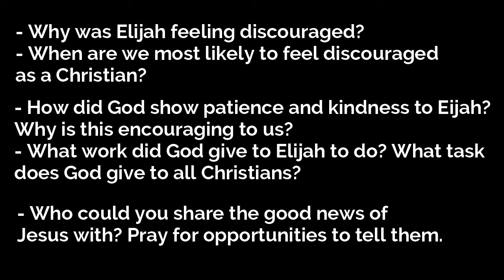Saint James Kids 08 Nov 2020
Saint James Gerrards Cross and Fulmer